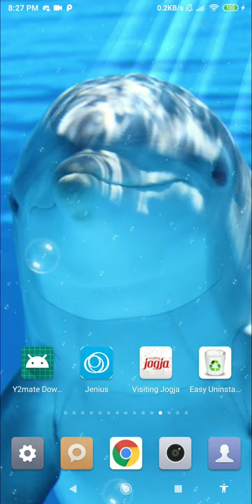dolphin fish wallpaper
this application is sea animal wallpaper

set this dolphin fish wallpaper as your personalization to decorate your phone. purchase and get this sea animal wallpaper from our store page. you can also get other live wallpaper in case you don’t find this lwp for you.

we have the best cute dolphin wallpaper for you. do not forget, we had a vast lwp collection for your smart phone so, check the breathtaking image for your smartphone background, and you will fall in love with your mobile phone again because of this dolphin wallpaper.

in this video wallpaper you can see the subtle animation of wild animal wallpaper. you can see this undersea creature looking friendly toward human. this giving a sensation of having real cute animal on your phone. indeed a very amazing aquatic animals live wallpaper.

dolphins are intelligent, social animals, who are rightly admired by people around the world. in controlled environments with trained animals, it is possible to pet a dolphin carefully. this is indeed one of the best marine life wallpaper.

in the wild, petting a dolphin can be dangerous for the human and disruptive to the life of the dolphins. however, with some care, we can also watch them in their natural habitat. spice up your phone with this beautiful dolphin wallpaper.

find a guided tour. if you have the time and money this is perhaps the best option. in many warm weather locales there are guides who, for a fee will take you to a local group of dolphins and help you interact with them.

often such tours are led by scientific experts who can teach you or your children about our dolphin friends and their habitat. go get this undersea wallpaper.

sometimes you can pet dolphins without making a long hike to the ocean by visiting the local aquarium. the national aquarium offers special packages for those who want to get close to a dolphin under professional supervision. witness this scuba diving wallpaper.

feature:
- no ads.
- sea life wallpaper for your phone.
- includes video live wallpaper.
- 1080p motion background compatible with 99% mobile devices.
- animated background.